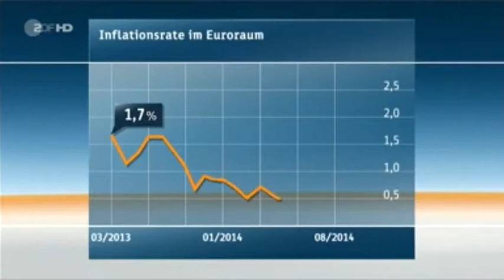Leitzins auf Rekordtief von 0,05 Prozent - 04.09.2014